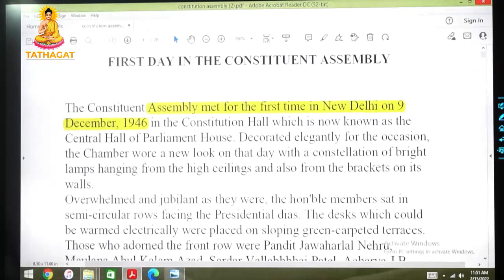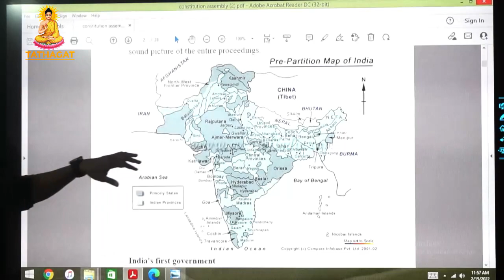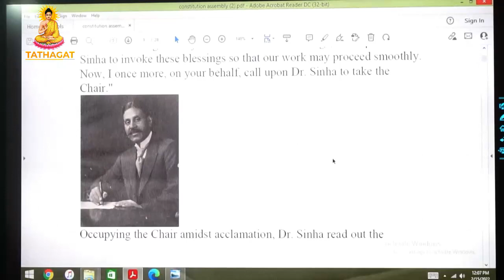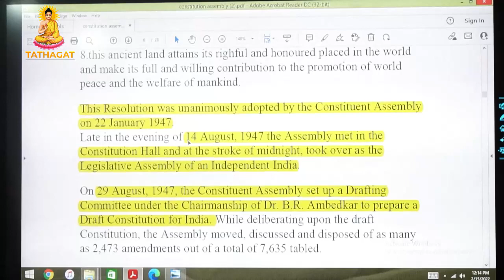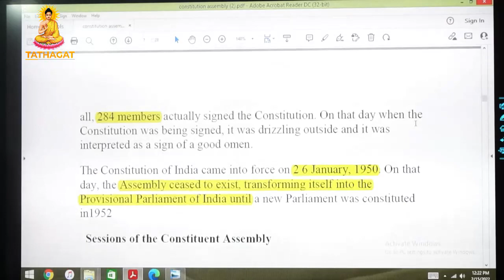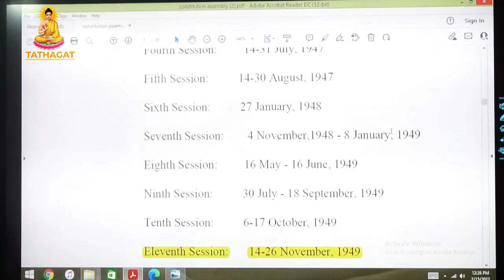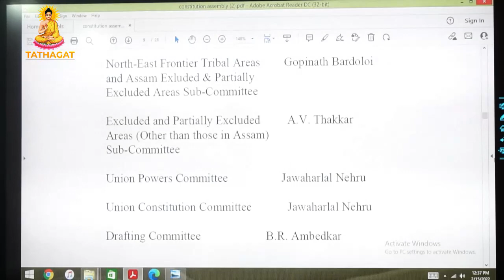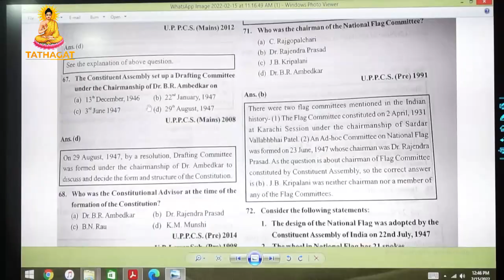INDIAN POLITY | Live Class Part-1 | By - Vishvas Sir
Purchase Our  Online test series MPSC PRE + MAINS